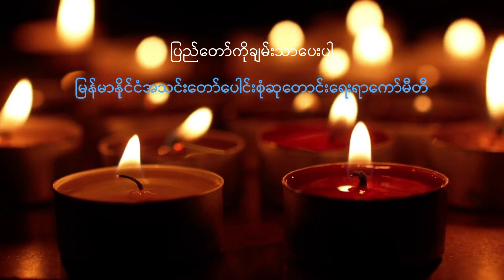ညစဉ်စုပေါင်းဆုတောင်းခြင်း - ၁၈၊ ‌နိုဝင်ဘာ၊ ၂၀၂၁